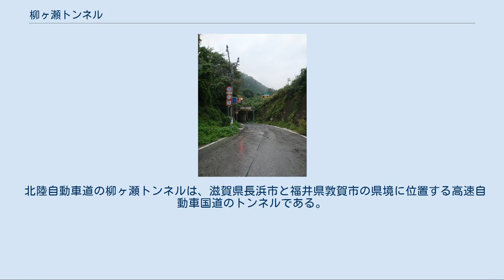柳ヶ瀬トンネル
柳ヶ瀬トンネル（やながせトンネル）は北陸自動車道・木之本IC-敦賀IC間と福井県道・滋賀県道140号敦賀柳ヶ瀬線の滋賀県と福井県の県境にあるトンネルである。
 柳ヶ瀬トンネル（福井県敦賀市側） 柳ケ瀬トンネル（滋賀県長浜市側） トンネルがある福井県道・滋賀県道140号敦賀柳ヶ瀬線は、かつての日本国有鉄道北陸本線（鉄道営業末期は柳ヶ瀬線）の旧ルートであり、鉄道路線時代のトンネルを現在もそのまま使用している。
 延長は1352 m（メートル）で、1898年（明治31年）に日本鉄道磐城線（現在の常磐線）の金山トンネルが完成するまでは日本で一番長いトンネルだった。
国家の一大プロジェクトとして建設され、滋賀県側の坑口には伊藤博文の筆による「萬世永来」の石額が埋め込まれた。
 1869年（明治2年）に日本で初の鉄道計画の1つとして琵琶湖畔と敦賀を結ぶ路線の建設が決定した。
1870年（明治3年）に京都府は政府に対して北陸方面から京都に至る鉄道を建設することを提言し、政府は東京遷都による京都衰退を危惧していたこともあり1871年（明治4年）に京都 - 敦賀間の鉄道敷設を前提とした測量を工部省に命じた。
この測量はリチャード・ボイルが実施し、1876年（明治9年）に測量結果を政府に提出し、この中で京都から琵琶湖の東側を通って米原・塩津経由で敦賀に至るルートを提唱した。
そして、長浜経由のルートを強く支持していた井上勝によって塩津以南は琵琶湖の東側を経由するルートが確定する。
ボイルは敦賀と塩津の区間については塩津街道に沿った最大33.3 パーミルの勾配で山背を辿るルートを提言したが、政府は急勾配の運行に難色を示し、また山と湖に囲まれた塩津を経由しても沿線の発展が望めないとして難色を示した。
1879年（明治12年）に政府は鉄道局に対して再調査を命じ、鉄道局は1880年（明治13年）に塩津ではなく柳ケ瀬を経由するルートを諮問にかける。
そして、沿線村落の需要もあるとして柳ケ瀬経由のルートで建設に決まった。
 施工は藤田組が請け負い、長谷川謹介が技術者として指導にあたった。
工費は約42万5千円で、工期は4年かかった。
柳ヶ瀬トンネルの工事では1人も犠牲者を出さなかった。
 施工時には大勢の鉱夫が作業にあたり、手掘りで爆薬を使用して掘削が行われた。
ただし、鉱夫は掘削が得意であったが支保工の設置は不得意であったために過剰に支保工を設置して排土作業が円滑に進まなかった。
また、滋賀県側はおびただしい量の湧水に悩まされ、福井県側へ下り勾配になっているため奥に水が流れ込み工事が中断されることが多々あった。
 作業中はカンテラを使用していたので煙が充満して作業が進まなくなることもあった。
これを見たイギリス人技師のボナールが助言し、水車を動力とした通風機が導入された。
通風管にははじめ樋を用いたが風圧によってすぐに破損した。
そのため、通風管は鉄管を印籠継ぎにして接着剤で固着させたものを用いたが、接着剤に硫黄が含まれたので硫黄ガスが発生して作業員が倒れる事態が発生した。
その後たたちにハンダによる接着に変えて事なきを得た。
 敦賀港から資材を搬入するため西側（敦賀側）から工事が進められた。
その後、工事の進捗が遅れていたため1883年（明治16年）4月に柳ケ瀬まで線路が繋がると東側（長浜・米原側）の建設も進められた。
 1883年（明治16年）11月16日 に貫通し、1884年（明治17年）4月16日から運行が開始された。
 柳ヶ瀬トンネルにははじめ1日3往復の列車が運行された。
福井県側から滋賀県側に向かって25パーミルの勾配があり、その影響で刀根駅で停車する列車はスイッチバックしなければならなかった。
 1895年（明治28年）7月29日に滋賀県側の余呉川の洪水が柳ヶ瀬トンネルを通り抜け、福井県側の集落にある家屋が浸水・流出する災害が発生した。
これにより滋賀県側に設置された見張所の責任者が福井県側から訴えられて裁判になったが、自然災害による不可抗力として訴えが退けられた。
 1927年（昭和2年）1月25日には滋賀県側の激しい降雪で列車が埋没して6日間運休となった。
 柳ヶ瀬トンネルは煤煙が問題視され、1928年（昭和3年）2月6日にトンネル内で貨車を牽引していた蒸気機関車が空転し、煤煙によって...